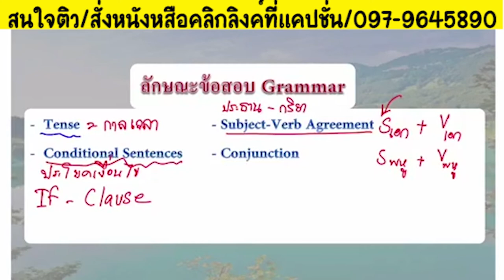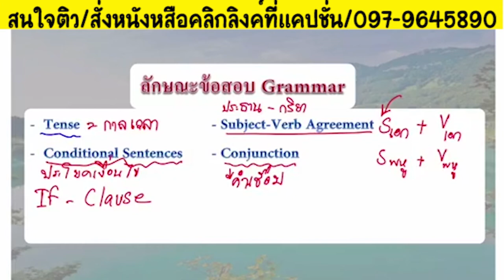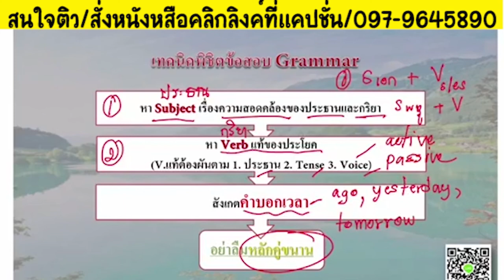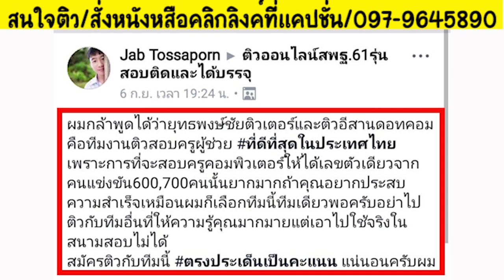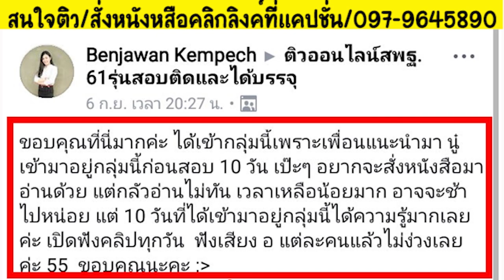📌เทคนิคพิชิคข้อสอบ grammar เก็บคะแนนได้สะบาย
แจ้งรายละเอียด👇
1.ติวครบทุกวิชาทั้งภาค ก และ ข ยกเว้นวิชาเอก (สามารถใช้สอบครูผู้ช่วยได้ทุกสนาม)
2.LIVE จนกว่าจะสอบ ส่งหนังสือทุกวัน
3.เอกสารติวและ DVD คอร์สติว จัดส่งฟรีถึงบ้าน 5 เล่ม ได้แก่ กฎหมาย ภาษาไทย คณิตศาสตร์ ภาษาอังกฤษ วิชาการศึกษา และ DVD 6 แผ่น
4.ดูย้อนหลังได้ตลอดขีพ
5.ฟรี เอกสาร&ข้อสอบโหลดเพิ่ม